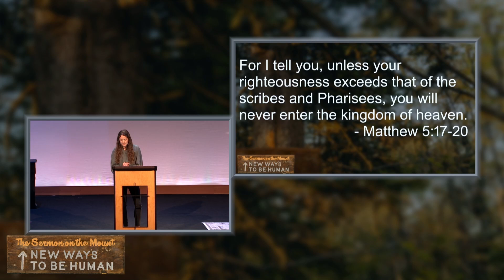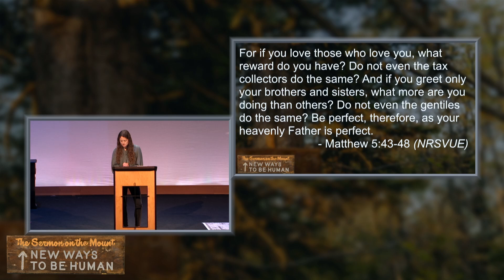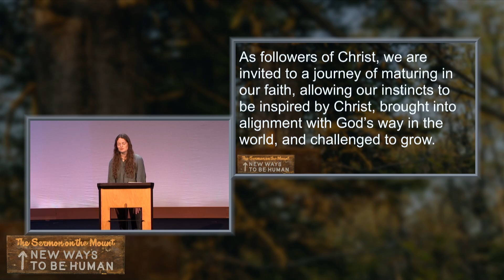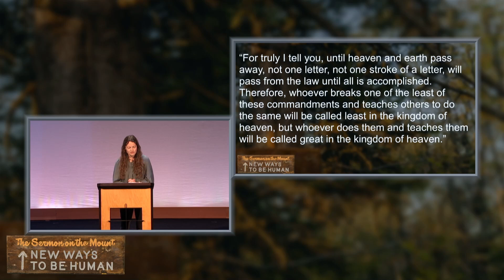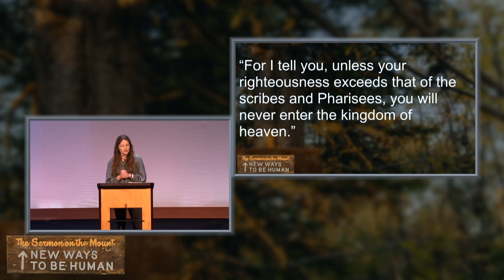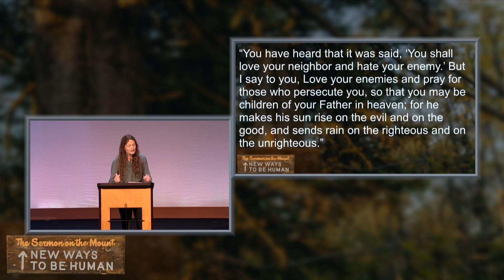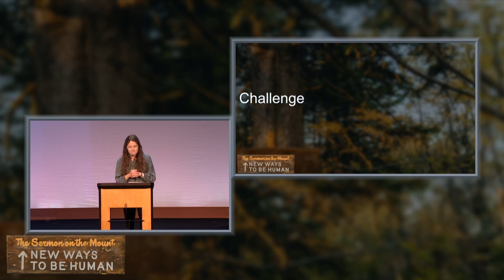The Way of Love | New Ways to Be Human | Lauren Seppi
Matthew 5:17–48 | Lauren Seppi | Associate Director of Wilderness & College Ministries
I. Inspire
II. Align
III. Challenge